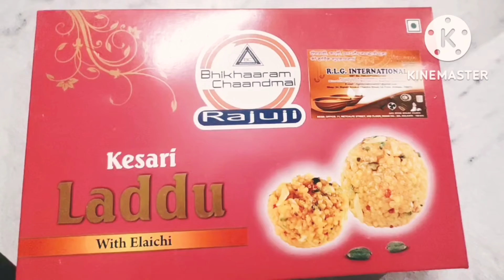Happy vai fota...sobai khubbbb valo theko😀😍😀😎😋😎😎😎